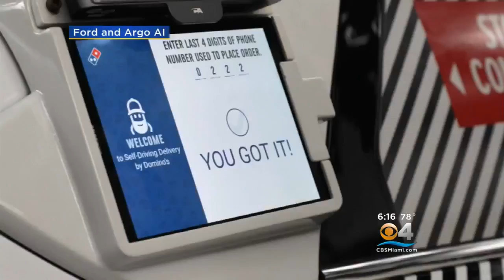Ford Picks Miami-Dade To Test Out Self-Driving Cars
CBS Miami's Bianca Peters reports on new vehicle technology that is coming to Miami-Dade County.